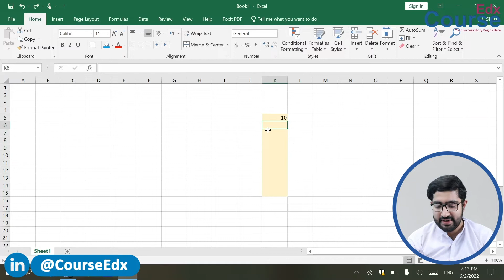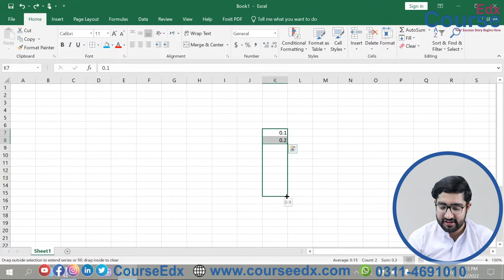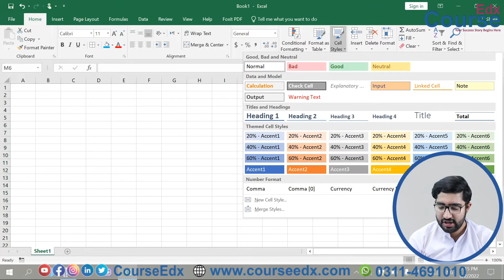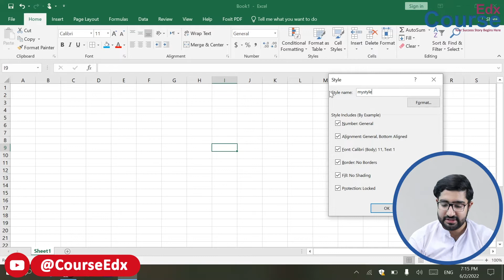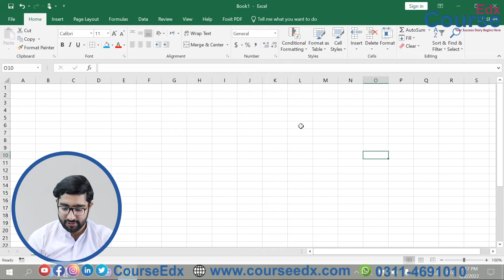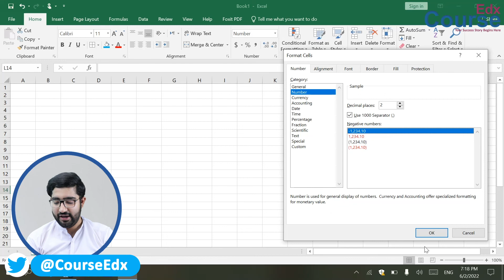17. Explain Cell Styles in MS Excel?By Muhammad Aafaq in Urdu| Hindi | CourseEdx | Online